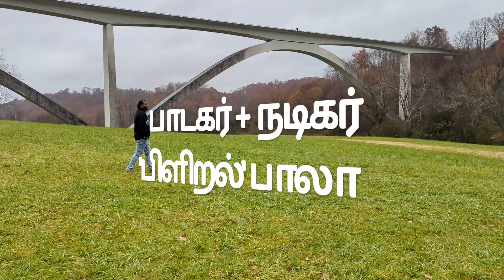Yaar Ini Naan - Tamil Music Video | Sharavana Ram Kumar | Meera Mydeen | Piliral Bala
All we need is peace and nature transcends us to it with its gentle beauty. Listen to this Tamil song which appreciates the beauty of the nature and the peace it brings to us.

Lyrics: Meera Mydeen
Singer: "Piliral" Bala
Cast: "Piliral" Bala
Cinematography: Ganesh Moorthy
Editing & Direction: Balaraman
Production: Kalaiporiyalarkal Team

Tamil Lyrics:
யார் இனிநான்
வான் நிழலா

மீள் கனவா
மீளா நினைவா

காற்றின் ஓசையே
காதில் பேசுமே
கர்வம் யாவுமே
கரைந்தோடி போகுமே

மோகத் தூரலில்
மனம் மூழ்கும் வேளையில்
ஆசை கூடியே
தினம் கூச்சல் போடுமே

தீண்டும் கார்முகில்
நெஞ்சில்
தீயாய் பாய்ச்சுதே

மாறும் வானிலை
போல
தோற்றம் மாறுதே

போகும் நாட்களும்
காயும்
ஈரமாய் நீர்த்ததே

எல்லை தாண்டிய
கால்கள்
குதித்திட தோன்றுதே

உறையும் பனியென
உதடும்
மெளனத்தில் மூழ்குதே

காணும் காட்சிகள்
வெள்ளம்
போலவே தாக்குதே

நாணல் மேகத்தில்
நாளும்
மிதந்திட தோன்றுதே

இறக்கை இன்றியே
நானும்
பறக்கிறேன் வானிலே